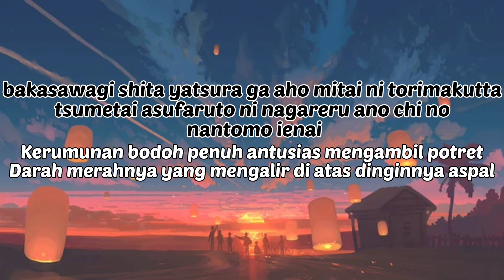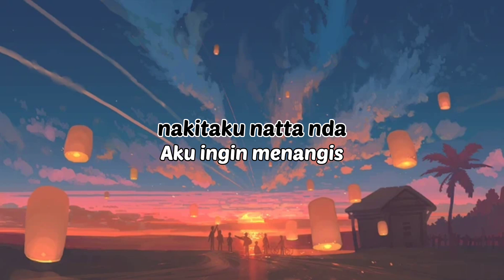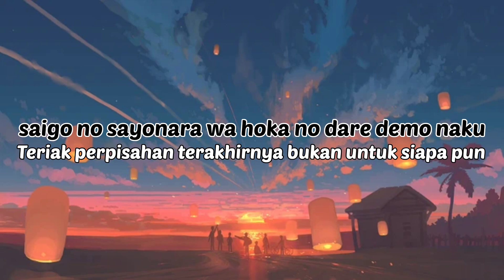Lagu Jepang | Aimyon - Ikite Itanda yo na Lirik & Terjemahan (ROM/IND) [AR-2905]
Lagu Jepang | Aimyon - Ikite Itanda yo na Lirik & Terjemahan (ROM/IND)

10-6-24